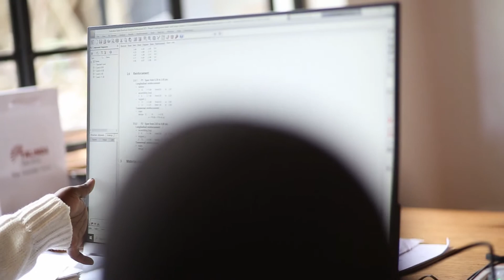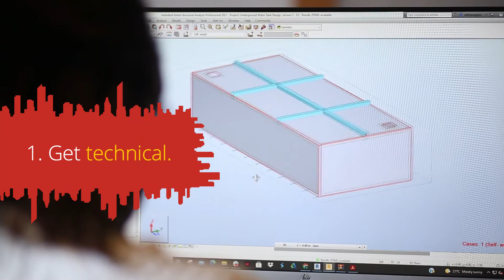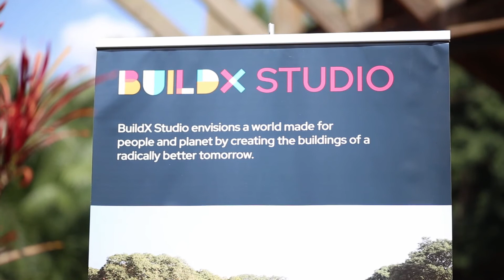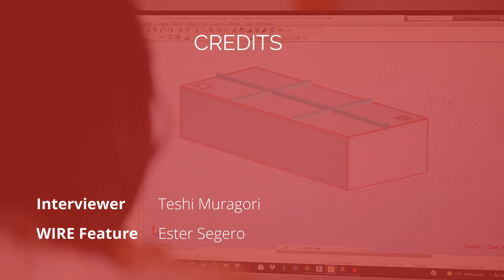A Day in the Life of A Structural Engineer- WIRE@Work July 2021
Get a first hand look at what a normal day looks like for Eng. Esther Segero, a Structural Engineer at BuildX Studio's Nairobi and the Registrar of WIRE-Kenya.

Join Eng. Segero on her 24hour work day, from the office, to site visits, mentoring and team leading.